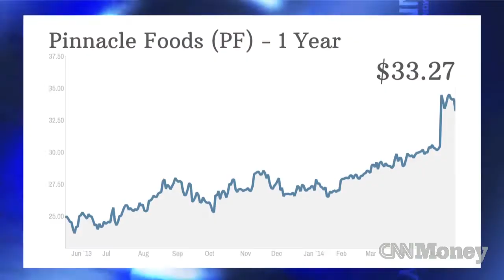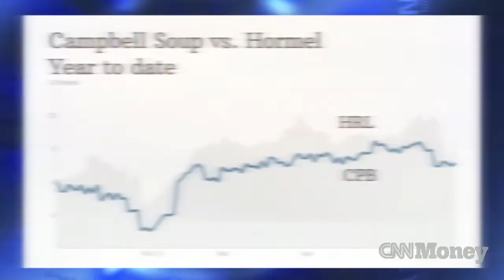Food fight! Merger mania in the kitchen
The Pilgrim's Pride takeover bid for Jimmy Dean owner Hillshire Farms is only the latest deal in the food biz. Hillshire wants to buy Pinnacle Foods. And Unilever just agreed to sell Ragu.